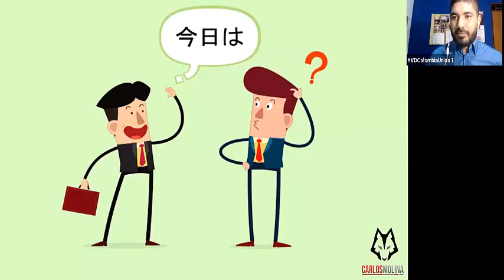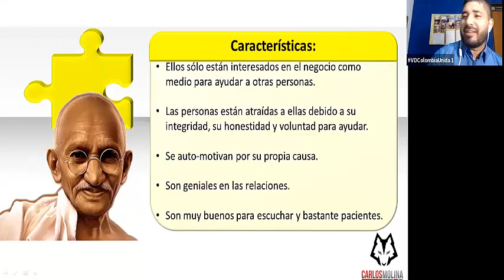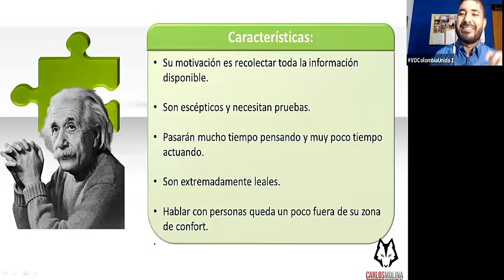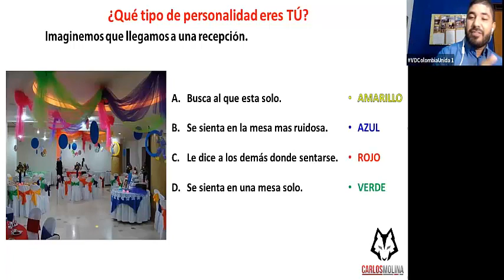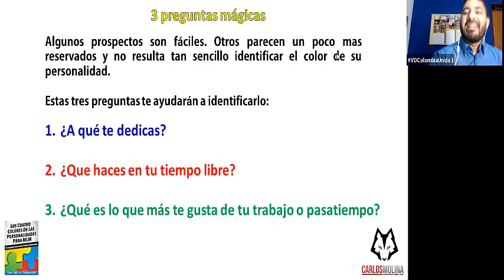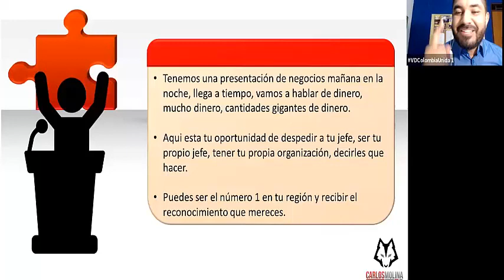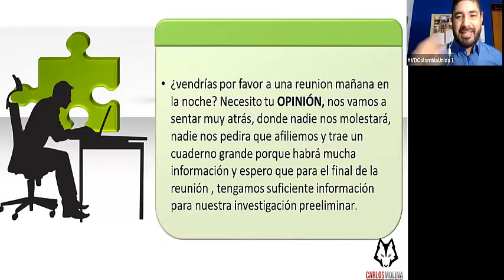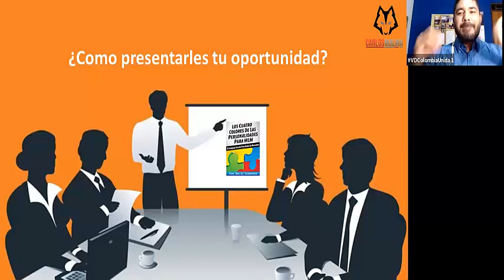Las cuatro personalidades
Los Cuatro Colores de las Personalidades para MLM !!! Para los empresarios de redes de mercadeo que quieren tener mas afinidad y conexión con los prospectos, esta es una manera fácil y rápida para aprender no sólo cómo hablar con los prospectos más efectiva, pero también qué no decir a los prospectos para que no sabotees tu mensaje.
El lenguaje secreto para redes de mercadeo los 4 colores .